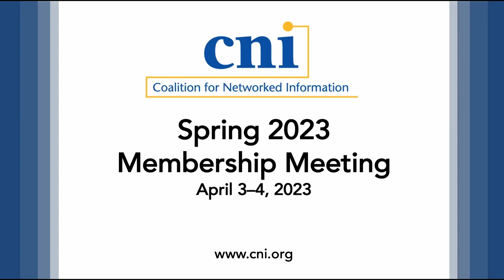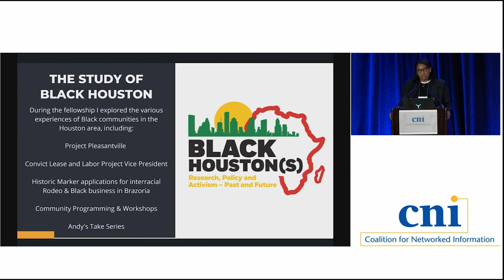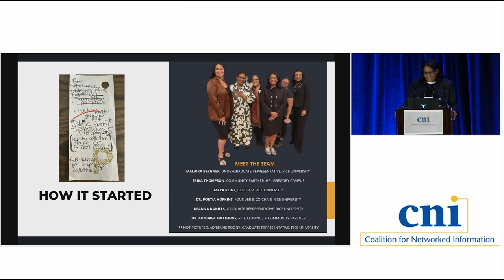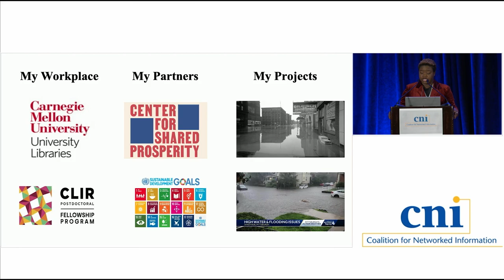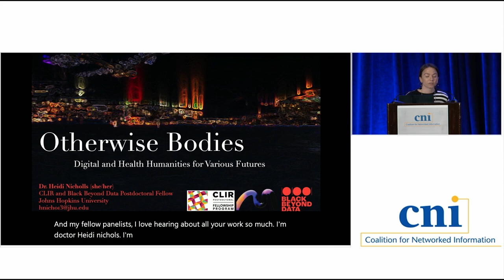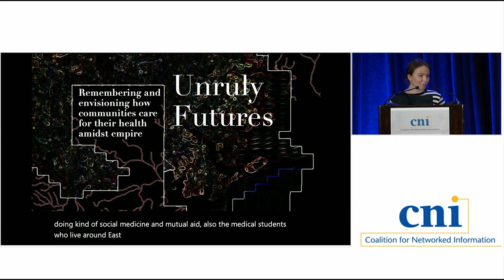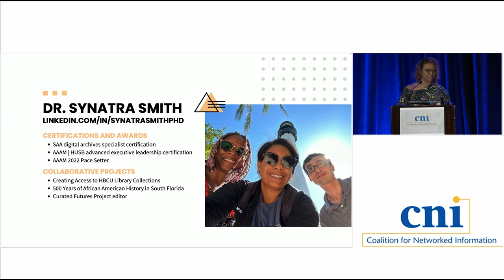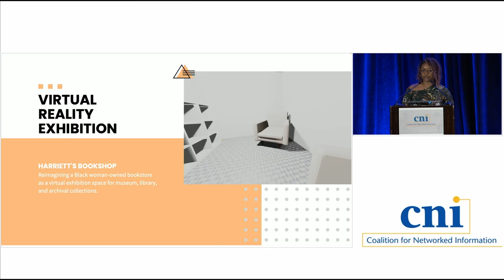Opening Plenary: Council of Library & Information Resources (CLIR) Postdoctoral Fellows Panel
Council of Library & Information Resources (CLIR) Postdoctoral Fellows Panel (Opening Plenary)

Portia D. Hopkins, Rice University
Taiwo Lasisi, Carnegie Mellon University
Heidi Nicholls, Johns Hopkins University
Synatra Smith, Temple University and the Philadelphia Museum of Art
Moderator: Clifford Lynch, CNI

CNI has long maintained a close relationship with the CLIR Postdoctoral Fellowship Program as part of our commitment to supporting emerging leaders in the community. The panel will feature four CLIR fellows, two from the 2020 cohort to provide updates since their last panel in Spring 2021, and two fellows from the 2022 cohort, who will speak about their work and experiences. The session introduces another outstanding cadre of fellows who are exploring new forms of data-intensive scholarship, and it will include time for some conversation.